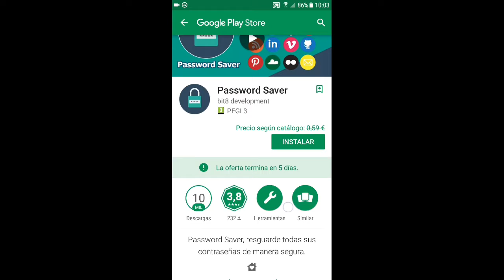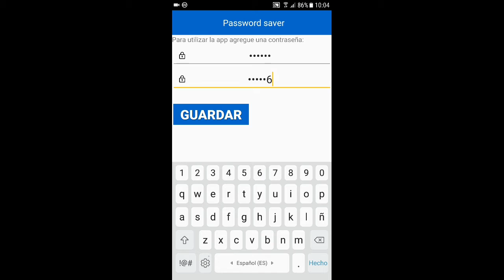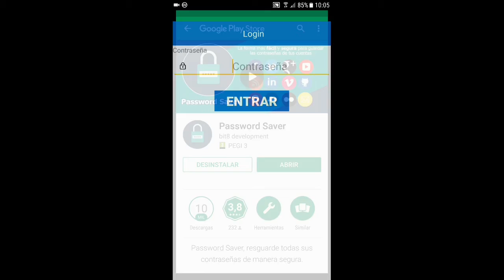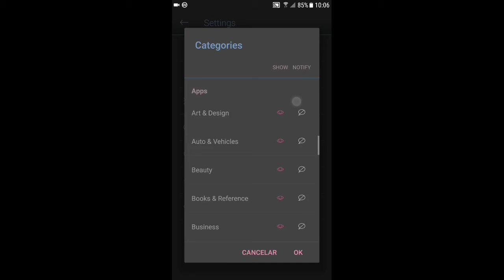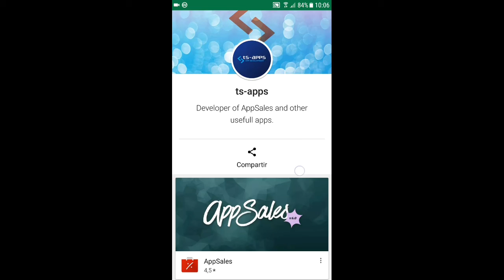DESCARGA APLICACIONES POR TIEMPO LIMITADO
ASK: Ask.fm/moigt2697

INSTAGRAM ■PERSONAL■